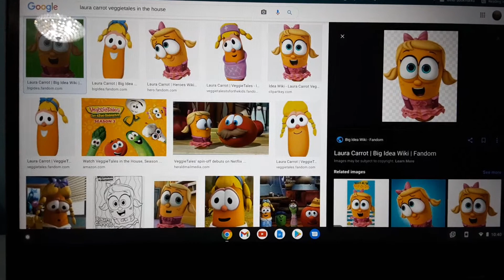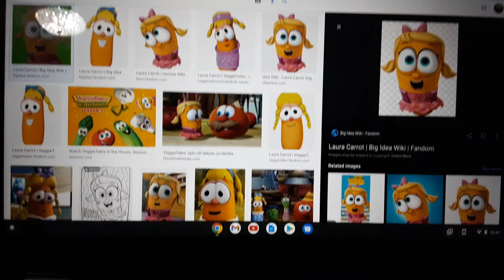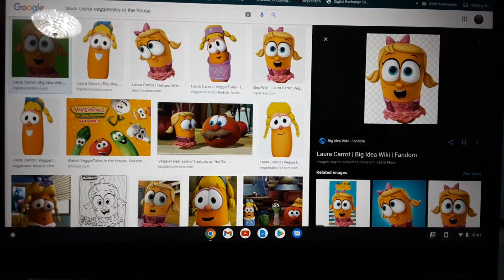My impression of Laura carrot from VeggieTales in the house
I used to Love that show when I was 6